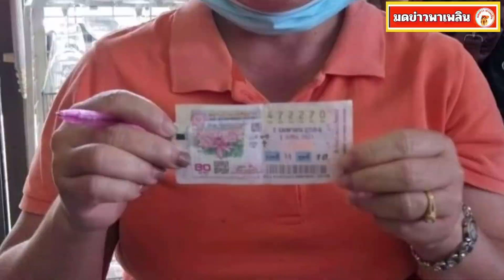สาวเสื้อส้ม เฮดังลั่น ถูกรางวัลที่ 1 รับ 6 ล้าน